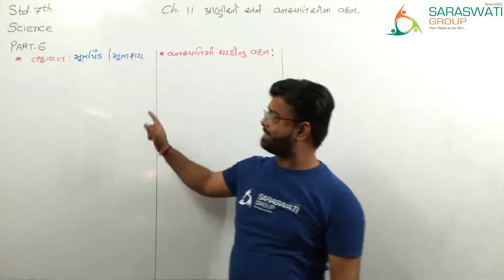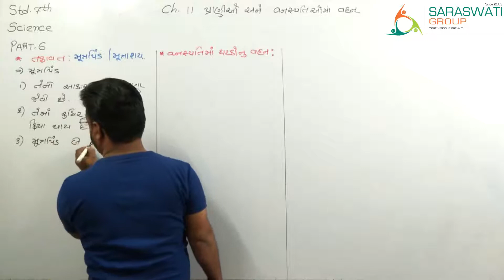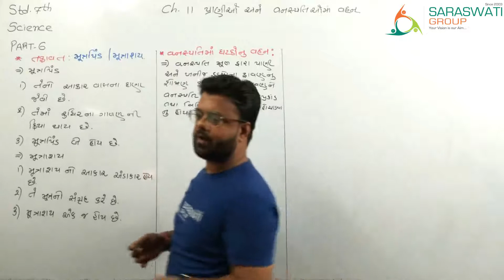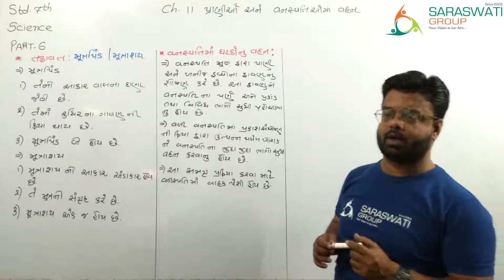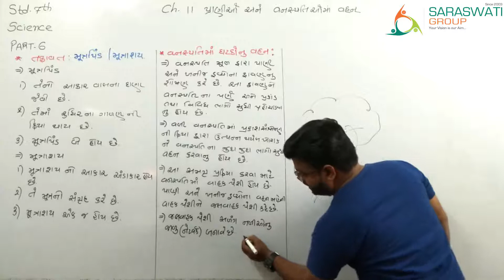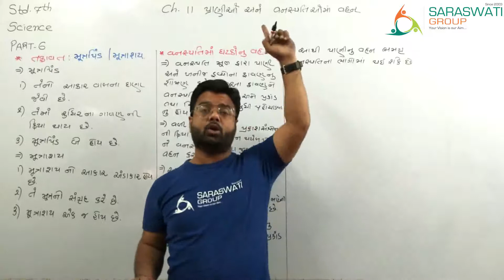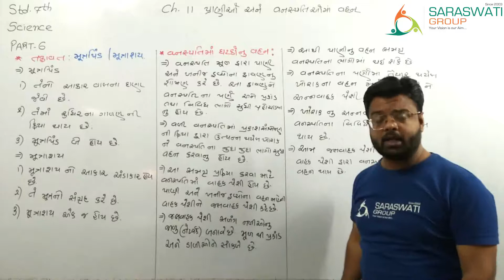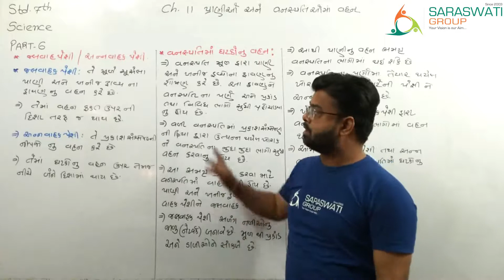SCIENCE STD 7 CH 11 TRASNPORTATION IN ANIMALS & PLANTS PART 6 Dt 27 02 2021